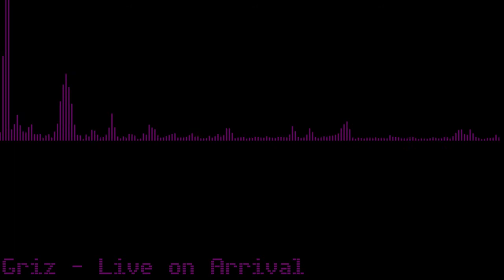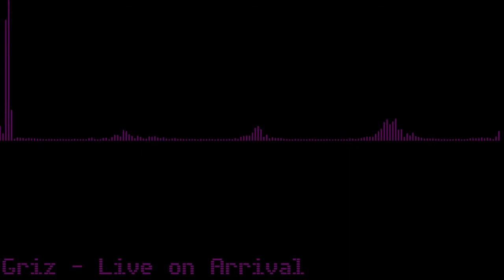Griz - Live on Arrival [Electro/House]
Titel: Live on Arrival